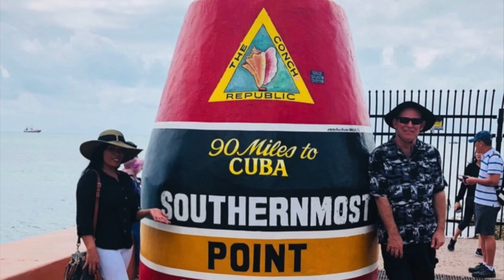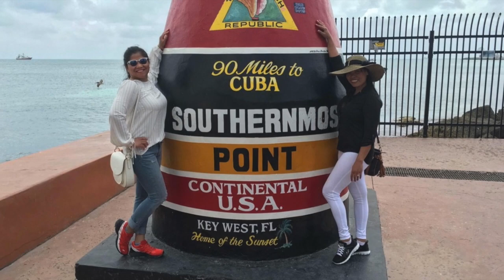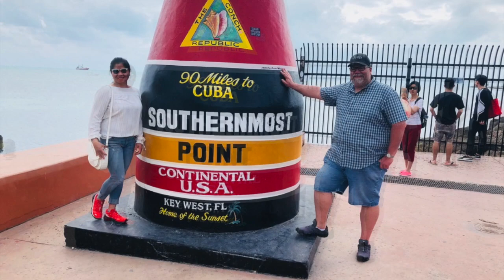A Trip to Key West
This video is about A Trip to Key West with friends from Fort Myers riding a fast Cat (Key West Express)